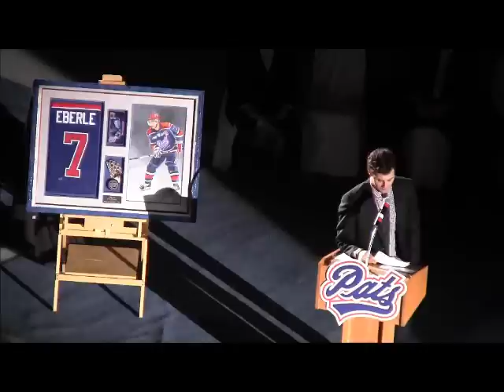Jordan Eberle Jersey Retirement Ceremony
On December 5th, 2012 the Regina Pats retired Jordan Eberle's number 7, here's some highlights of the pre-game ceremony.